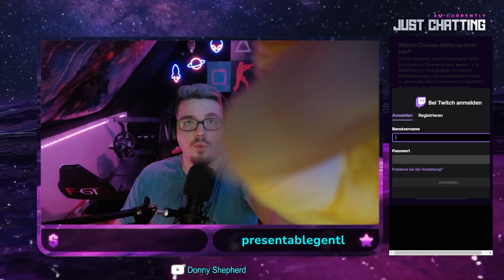HOGWARTS LEGACY 🧙 #02 Welches Haus wird es werden?! [Blind] [Deutsch/German]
Yo Leude,

Wenn das mal ned atemberaubend aussieht !
Es überzeugt auf ganzem Wege